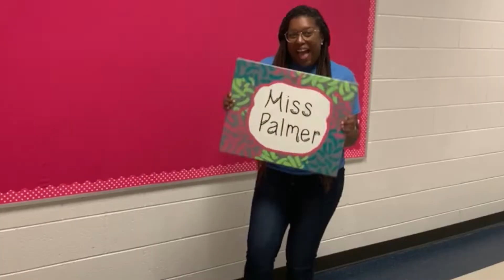FSES FIFTH GRADE SNEAK A PEAK